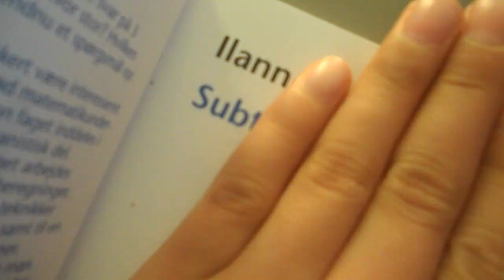Daily vlog 161 er i svømehallen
nagutimmarik roblox GamerAudiencies mig roblox